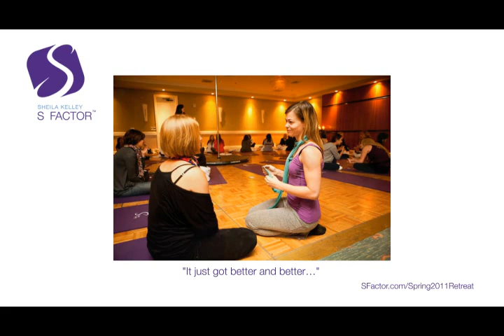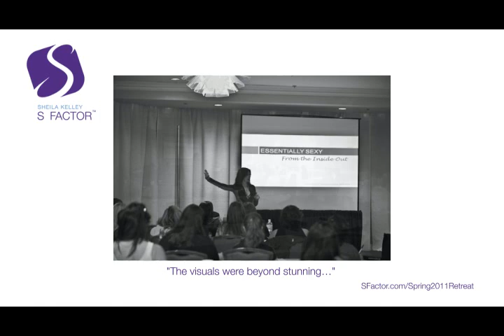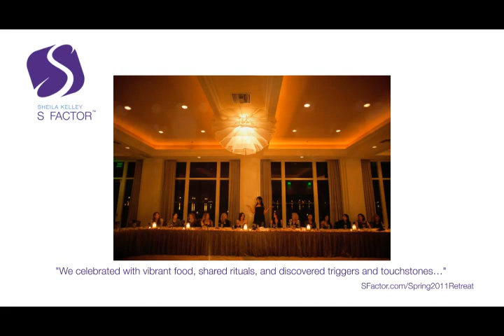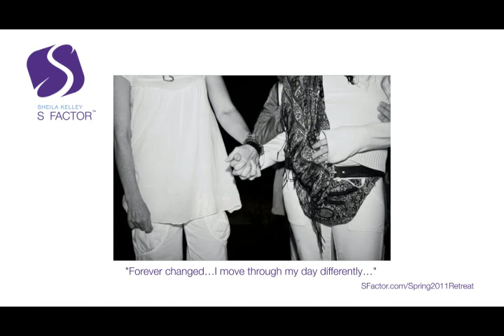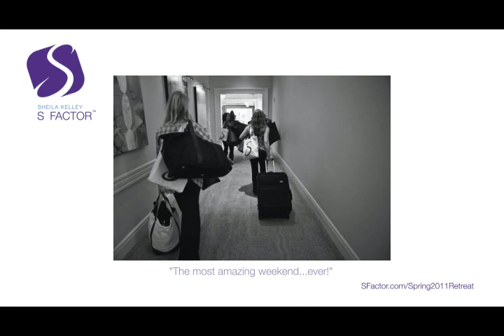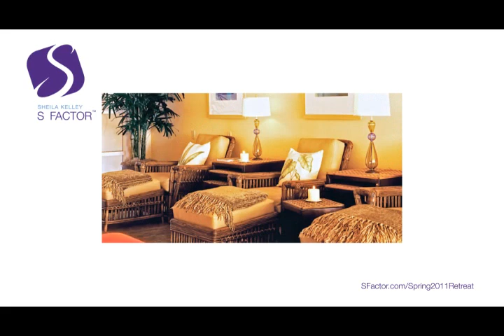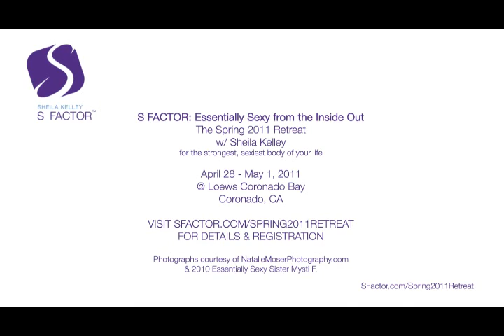"Sheila Kelley S Factor Retreat" Music video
Women of the world, this is just one more irresistible reason for you to do everything possible to join Sheila Kelley and her personally trained instructors in the next luscious Retreat location!

VISIT SFACTOR.COM/RETREAT FOR UPCOMING DATES, DETAILS, PAYMENT PLANS AND REGISTRATION.